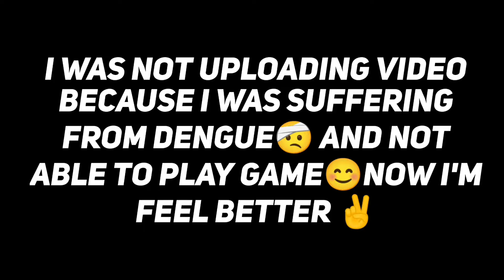Comeback In Another Version🔥Bgmi Intense Solo-Squad Montage 🤍Claw Master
Hello Gamer's. 🤍

Everyone Starts With Zero But Only You Can Make Us Superior😊
                               I'm Playing With The Most Wired Claw Setup To Get Movements Like PC But Because Of Device And All I can't Do It Properly And Still Improving✌️

🟡About Me :

Device.                     : Realme 7 (New)
Controls.                  : 6 Finger + Gyroscope
Graphics.                 : Smooth + Ultra (40FPS)
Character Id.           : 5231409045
Dream Phone.         : Iphone
Favourite Players.   : Shroud And Frogman (PC Players )

🔽The Thumbnail And Video Edited By Me On Same Device✌️😊

Song Used🔊            : Comeback Neffex

Claw Master
Clawmaster

comback montage
comback bgmi montage
Comeback 1v4 montage
1v4 intense montage
1v4 bgmi montage
6finger claw montage
6 finger claw montage
6 Finger claw control code